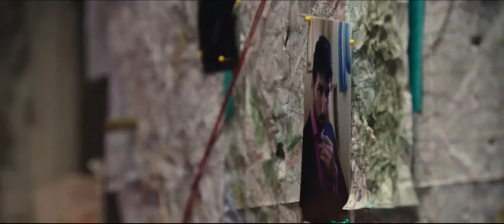Deedpool make his dress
Deadpool is a 2016 American superhero film based on the Marvel Comics character of the same name. Distributed by 20th Century Fox, it is the eighth film in the X-Men film series. Directed by Tim Miller from a screenplay by Rhett Reese and Paul Wernick, it stars Ryan Reynolds in the title role alongside Morena Baccarin, Ed Skrein, T. J. Miller, Gina Carano, and Brianna Hildebrand. In the film, Wade Wilson hunts the man who gave him mutant abilities and a scarred physical appearance, becoming the antihero Deadpool.
Ryan Rodney Reynolds (born October 23, 1976) is a Canadian actor, film producer and entrepreneur. He began his career starring in the Canadian teen soap opera Hillside (1991–1993) and had minor roles before landing the lead role on the sitcom Two Guys and a Girl between 1998 and 2001. Reynolds then starred in a range of films, including comedies such as National Lampoon's Van Wilder (2002), Waiting... (2005), and The Proposal (2009). He also performed in dramatic roles in Buried (2010), Woman in Gold (2015), and Life (2017), and starred in action films such as Blade: Trinity (2004), Deadpool (2016), and 6 Underground (2019).